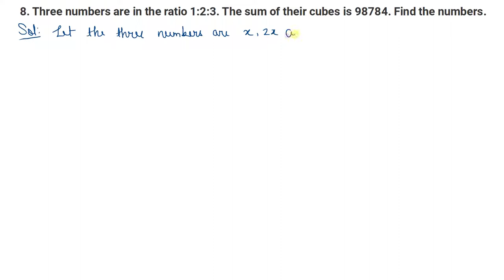Q.8 - Exercise 4.3 - Chapter 4 - Cube and cube roots - R D Sharma Class 8 - Math solutions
In this video, question 8 from Exercise 4.3 from Chapter 4 Cube and Cube Roots - R D Sharma Class 8 has been solved with complete explanation.